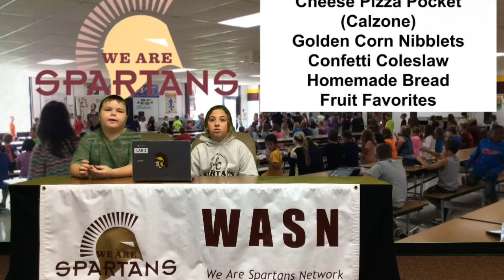12.1.2016 AM Announcement